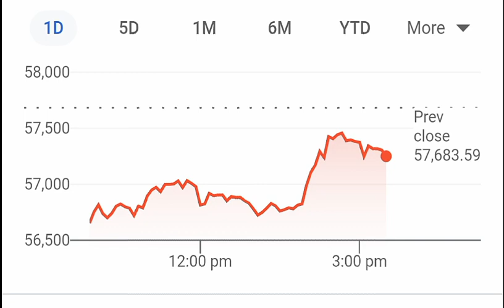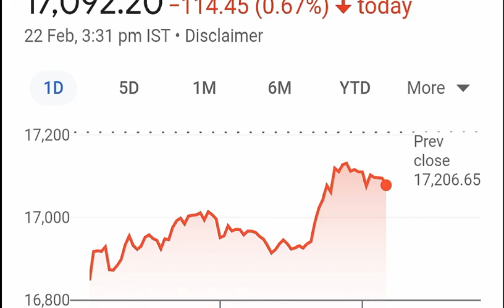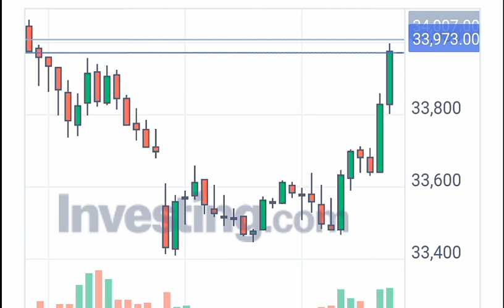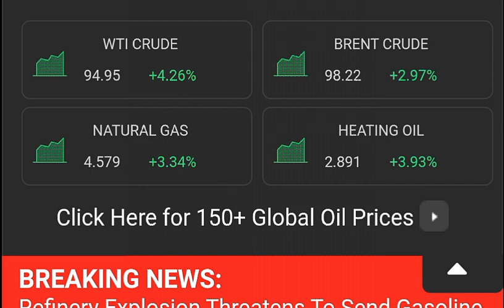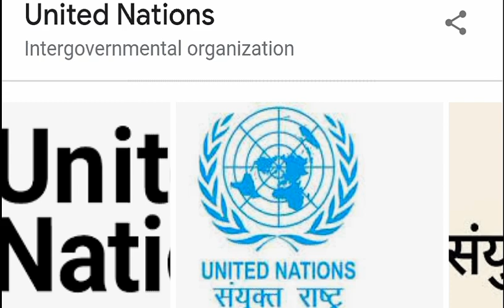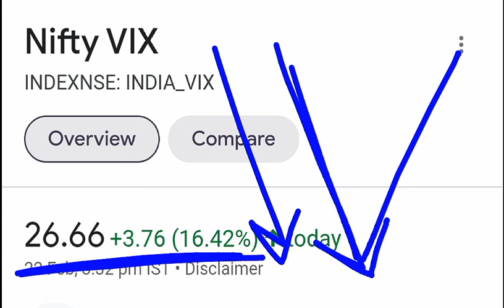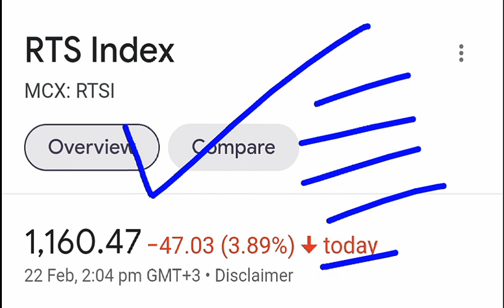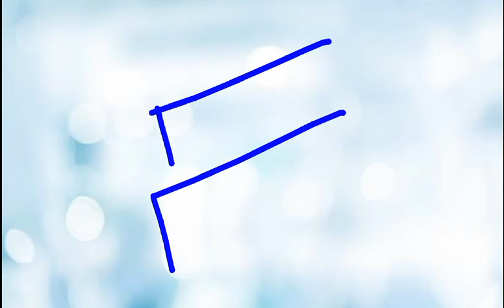अब WAR को रोकना मुश्किल? ( Joe Biden का बड़ा बयान) ( Russia vs Ukraine Latest news) India China SMKC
TY :)

TOPIC COVERED :

crash
russia ukraine latest news and updates
russia ukrain war
russia ukrain war news
russia news
smkc
stock market aur kitna girega
russia usa news
joe baiden
Joe Biden latest news
Joe Biden on russia ukraine war
russia ukraine war impact on stock market
upstox
zerodha
demat
DOW JONES